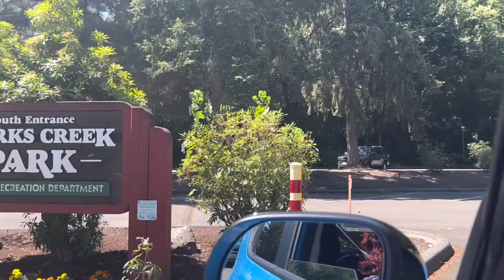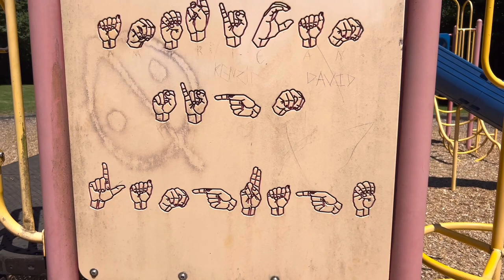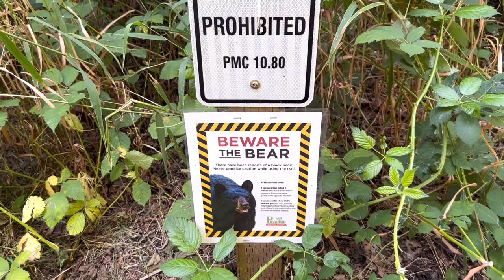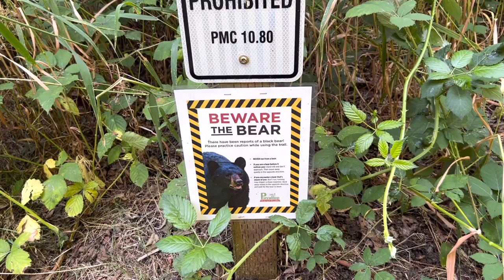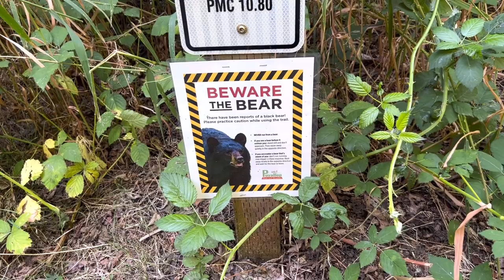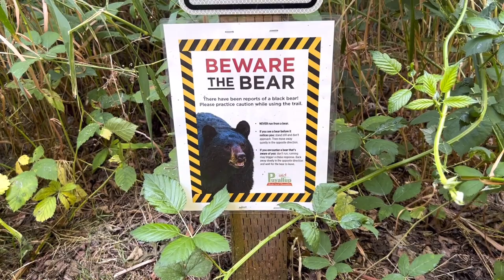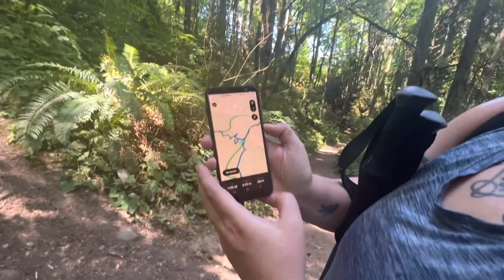ADVENTURE FRIDAY WITH ​⁠​⁠@troublewithtish CLARKS CREEK PARK PUYALLUP WASHINGTON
COME ON ANOTHER ADVENTURE WITH ​⁠​⁠​⁠@troublewithtish AND I

Hey hey family! If you’re new here, my name is Renee! Thank you so much for stopping by! I hope you’ll give this channel a chance! Click the subscribe button and the notification bell 🔔 so you can get notified of any and all future uploads, also give this video a big thumbs up 👍, means a lot to me and helps out my channel!

We do a lot of different things on this channel! Vlogs, unboxings, hauls, GRWM BizyBeautyStore PR unboxings! We also do Sunday Trivia nights, where you could possibly win a little goodie bag! Whatever I feel like sharing! 😊

Bizy Beauty Squad-

Happy Mail
Friend Mail 🥰🥰🥰

Code: RENEEA

Hello Fresh : Exciting news, you’ve been invited to enjoy free dinners for a week! Claim your free HelloFresh box now and start your cooking adventure. Use code FIH-J5CQ6YO5ZLKD. Happy Cooking!

Gourmande Girls
Save 10% with NayNay10

FETCH REWARDS : Come save money on Fetch with me! Sign up w/ code 5P5NTR & get 2,000 pts See you there!

I do not get any commissions from any of the codes or links that I have!